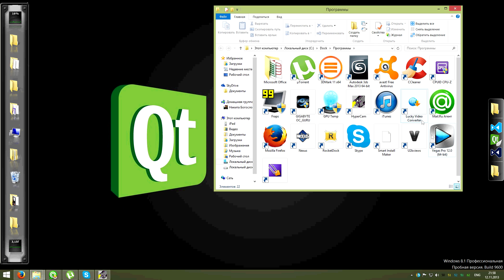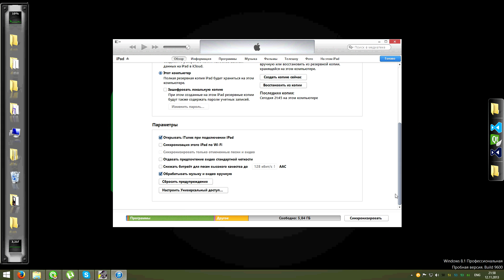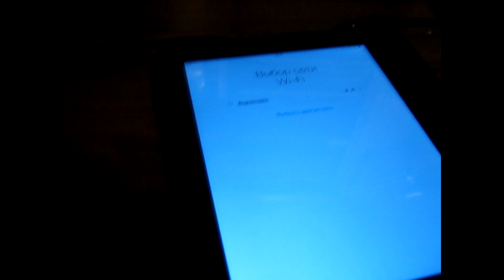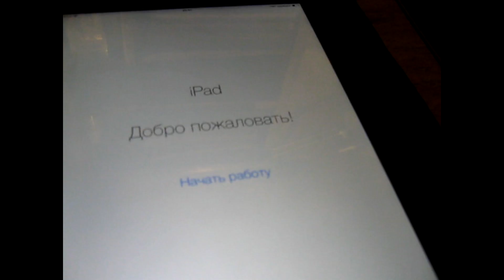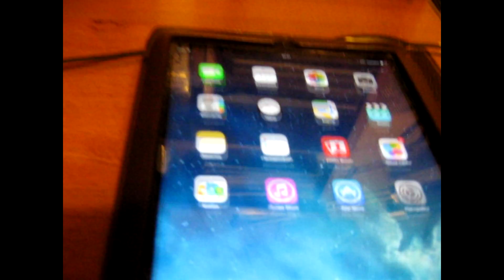Как перепрошить ios Девайс | Видео урок